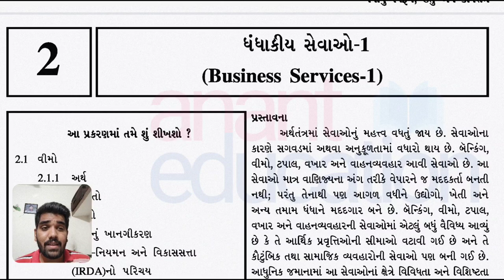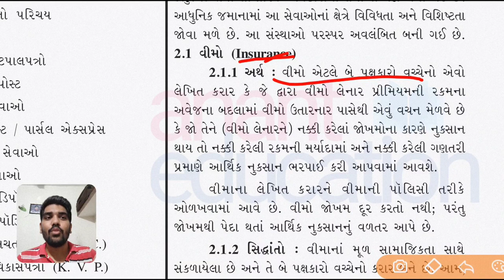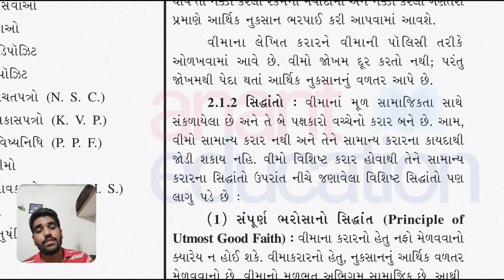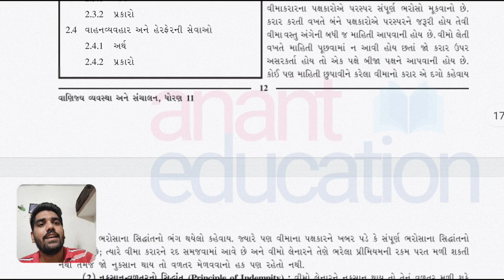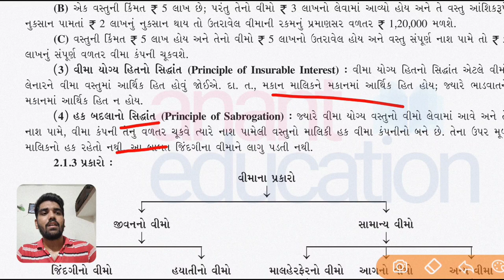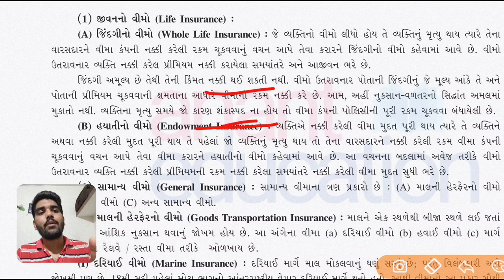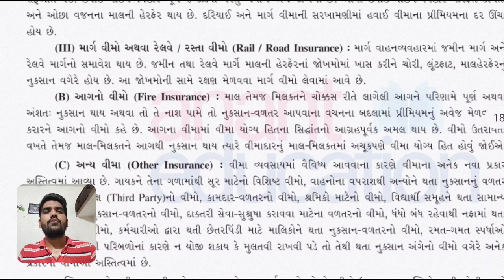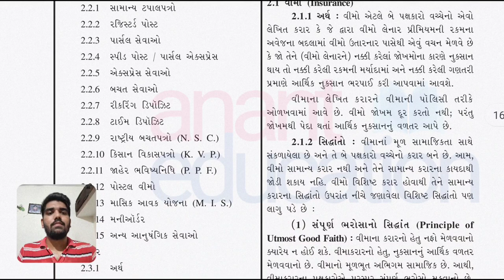Std 11 BA Ch2 Part 1 | ધંધાકીય સેવાઓ-1 | વીમો (Insurance) | Std 11 Vanijya vyavstha ane sanchalan